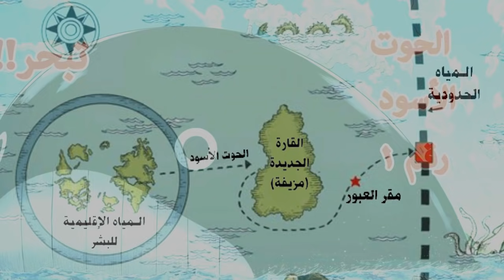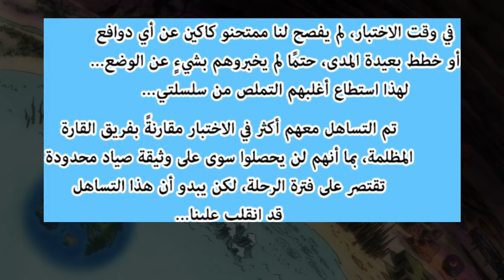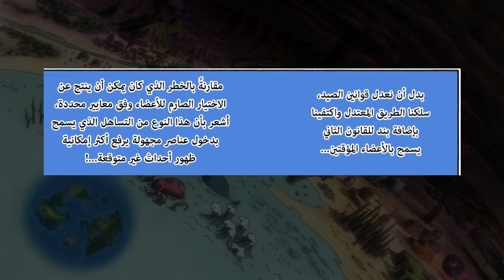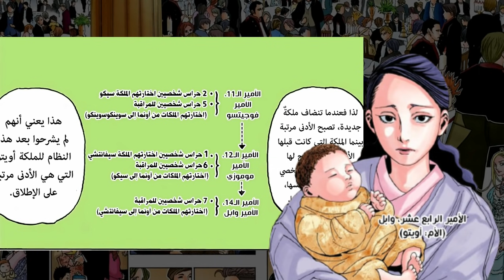Hunter x Hunter Manga 360-359 ظهور الطفيليات - مانجا هنتر الفصل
مانجا هنتر الفصل 358/357​
تجدون ترتيب الأحداث هنا :
0:00​​ - مقدمة
1:22​ - تفاصيل الرحلة
2:47​ - خطة باريستون
4:28​ - الأمراء
5:25​​ - شكوك كورابيكا
8:11​​ - الطفيليات
9:50​ - خاتمة

ادخلوا على ديسكورد فريقنا لترجمة مانجا هنتر من هنا

يمكنكم شراء مانجا هنتر أحداث بعد الأنمي من هنا

hunterxhunter
hunterxhunter return
hxh 2011
hunterxhunter manga
the dark continent
مانجا هنتر هنتر
ارك النمل
ارك حرب الخلافة
ارك القارة المظلمة
يوشيهيرو توغاشي
هنتر لن يعود
عودة انمي هنتر هنتر
عودة مانجا هنتر
هنتر هنتر
مانجا هنتر x هنتر
القارة المظلمة
حرب الخلافة
غون فريكس
دون فريكس
كيلوا زولديك
زيك زولديك
زينو زولديك
كورابيكا
عشيرة الكورتا
غيني ريودان
هيسوكا
كرولو لوسيلفر
يوشيهيرو توغاشي
 هنترxهنتر2011 الحلقة 1
هنترxهنتر2011 الحلقة الاخيرة
هنترxهنتر2011 الحلقة 94
هنترxهنتر2011 أرك النمل